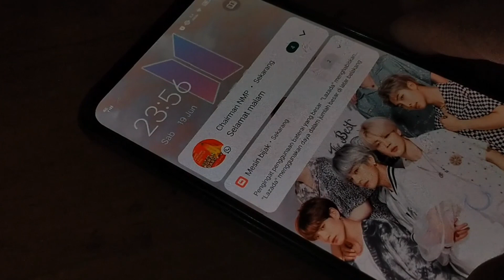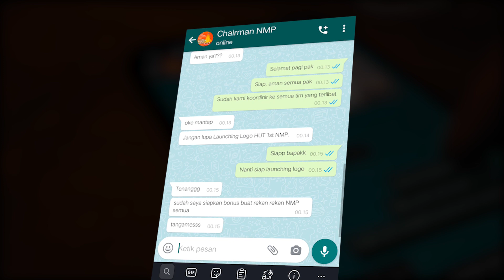Launching Logo HUT ke - 1 New Malang Pos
Kami persembahkan logo spesial HUT ke 1 New Malang Pos.
Filosofi Logo :

- Angka 1 melambangkan New Malang Pos telah berdiri selama 1 tahun
- Roket yang mengarah ke atas, melambangkan pencapaian yang sesuai dengan harapan.
- Warna Orange, melambangkan semangat serta melambangkan warna matahari terbit, sebagai simbol New Malang Pos agar terus  eksis dan grow up.
- Pita bertuliskan anniversary melambangkan Hari Ulang Tahun New Malang Pos
- Tulisan "st" menandakan Hari Ulang Tahun ke - 1